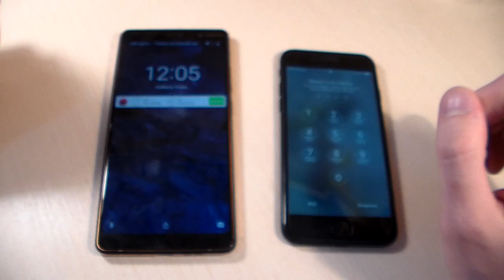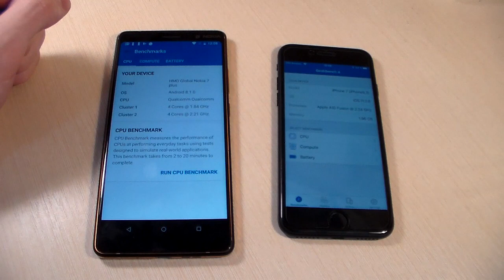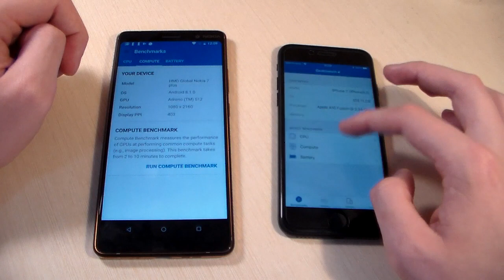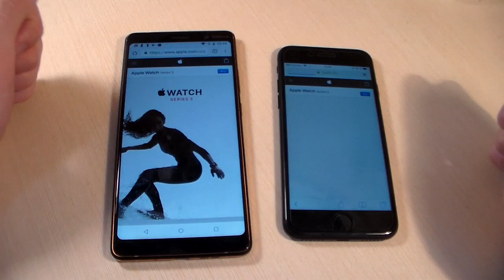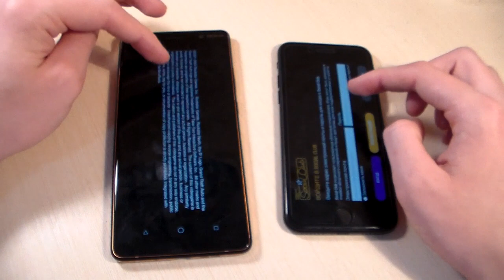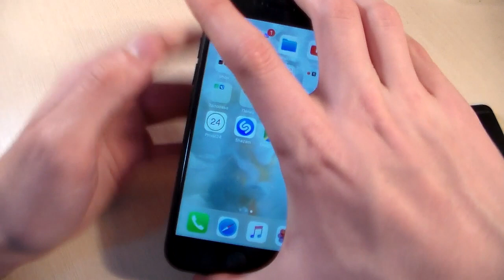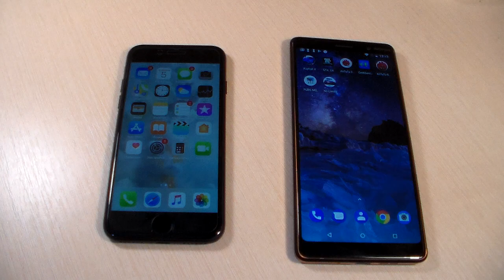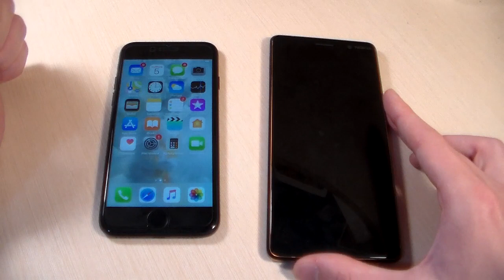Nokia 7 Plus vs iPhone 7